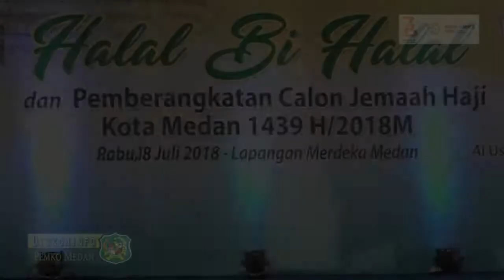Walikota menepungtawari calon haji asal medan di Lapangan Merdeka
Wali Kota Medan, Drs. H.T. Dzulmi Eldin S, M.Si menepungtawari calon haji asal Medan (calhaj), Rabu (18/7) di Lapangan Merdeka. Para calhaj ini diharapkan tetap meluruskan niat untuk beribadah serta mendoakan Medan agar tetap aman dan kondusif serta terhindar dari bencana.
"Kita berharap semua jemaah dapat fokus melaksanakan ibadah haji dan selalu menebarkan kebaikan kepada sesama manusia," ucap Wali Kota di hadapan ribuan calhaj yang menghadiri acara Pemberangkatan Jemaah Haji Kota Medan Tahun 1439 H yang sekaligus dirangkai dengan Halal Bi Halal tersebut.
Wali Kota juga memerintahkan camat, lurah, dan kepala lingkungan untuk menjaga rumah berikut keluarga jamaah haji.
"Karenanya saya juga meminta kepada Bapak/Ibu melaporkan dan menitipkan rumah serta keluarga kepada camat di wilayah masing-masing," ucap Wali Kota.
Dalam acara yang juga dihadiri Kajari Medan Olopan Nainggolan, SH, MH, Wakil Wali Kota Medan, Ir. H. Akhyar Nasution, M.Si, Wakil Kedua DPRD Medan, Iswanda Nanda Ramli, segenap unsur Forkopimda, serta tokoh agama itu, Wali Kota juga mengatakan, ibadah haji akan memberikan pengalaman yang menjadi manusia terus belajar dan memperbaiki diri agar tetap dalam lindungan Allah.
"Selain itu, ibadah haji juga akan memberikan kebahagiaan tersendiri untuk kita sebagai umat manusia," kata Wali Kota dalam acara yang juga diisi tausyiah oleh H. Hasbi Al Mawardi, S.Ag, MA itu.
Penepungtawaran dilakuan Wali Kota Medan dengan langsung turun dari panggung dan mendatangi tempat duduk para calhaj di lajur tengah dari mulai depan sampai belakang.
Sedangkan penyerahan cindera mata dilakukan secara simbolis kepada tiga calhaj tertua yang akan berangkat haji pada tahun ini.
Sebelumnya, Kabag Agama Setda Kota Medan, Adlan melaporkan, jumlah calhaj asal Medan yang akan berangkat menunaikan ibadah haji pada tahun ini sebanyak 2.047. .
Acara tepungtawar ini, lanjutnya, bertujuan untuk meningkatkan hubungan silaturrahmi antara Pemko Medan dengan calhaj.